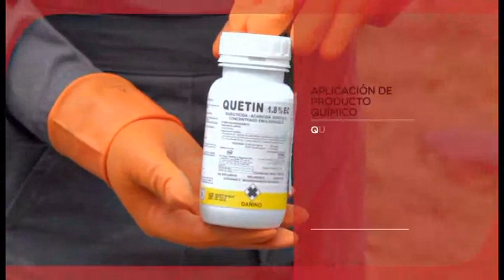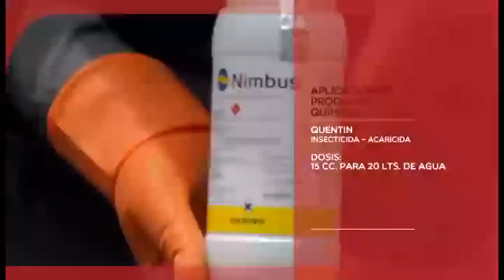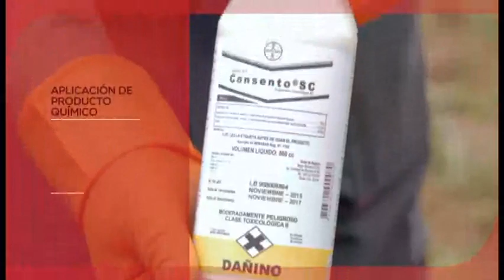Manejo Integral de Plagas y Enfermedades en Manzana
Plagas y Enfermedades, su manejo y tratamiento del cultivo de la manzana